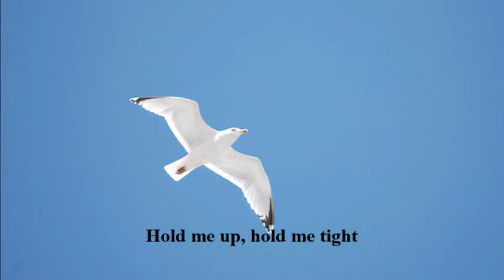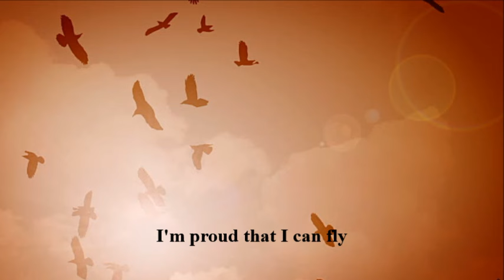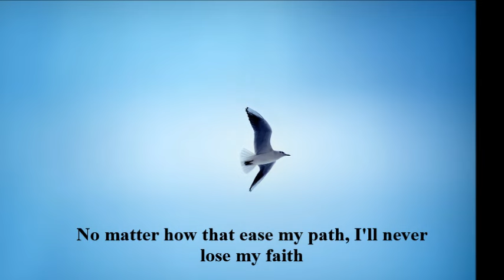Believe me i can fly: song with lyric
Would you love to listen more song on my website so
Click on the link here:

or if you like to listen to another my music cover by saxophone: